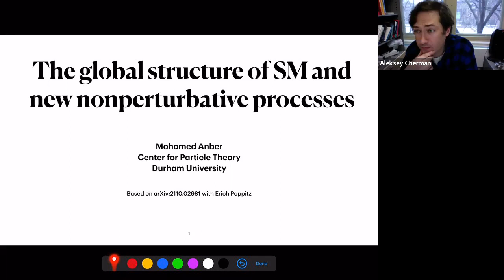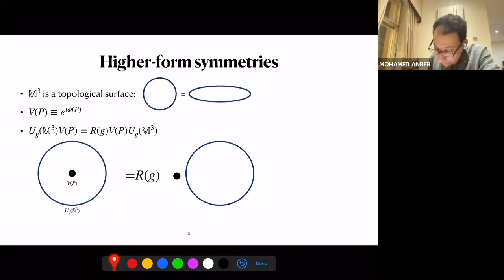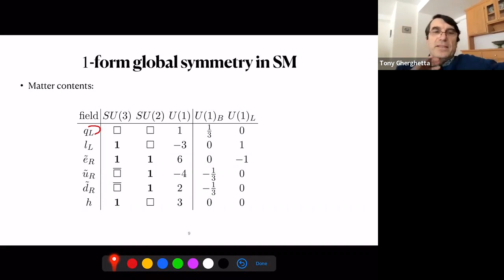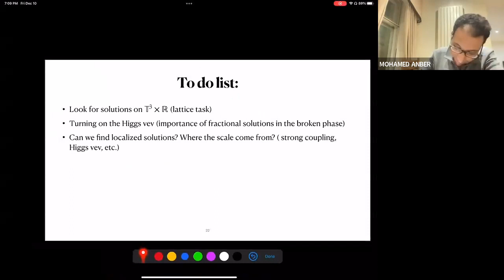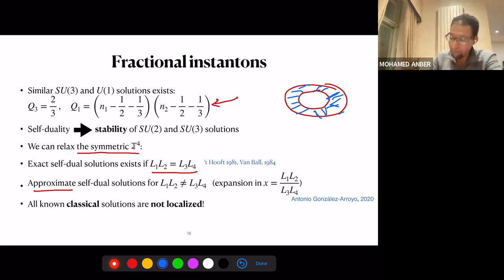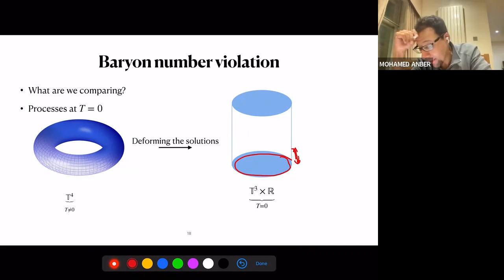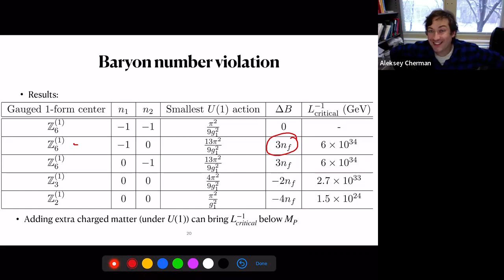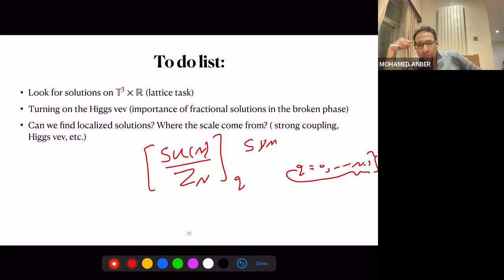HE Seminar - 12/10/21 - Mohamed Anber - Durham University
This week's High Energy Lunchtime Seminar was presented by Dr. Mohamed Anber from Durham University in England. The title of his talk is, “The global structure of the Standard Model and new nonperturbative processes."

Abstract: It is well-established that the Standard Model (SM) of particle physics is based on SU(3) X SU(2) X U(1) Lie-algebra. What is less appreciated, however, is that SM accommodates a Z_6 1-form global symmetry.  Gauging this symmetry, or a subgroup of it, changes the global structure of the SM gauge group and amounts to summing over sectors of instantons with fractional topological charges. After a brief review of the concept of higher-form symmetries, I will explain the origin of the Z_6 1-form symmetry and construct the explicit fractional-instanton solutions on compact manifolds. The new instantons mediate baryon-number and lepton-number violating processes, which can win over the weak BPST-instanton processes, provided that SM accommodates extra hyper-charged particles above the TeV scale. I will also comment on the cosmological aspects of the new solutions.